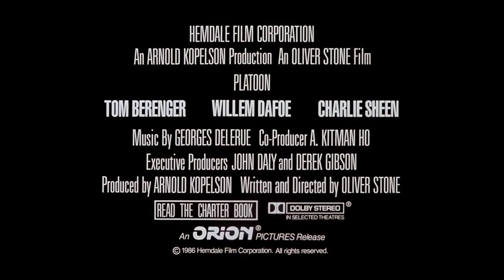Platoon 1986 Official Trailer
Chris Taylor, a neophyte recruit in Vietnam, finds himself caught in a battle of wills between two sergeants, one good and the other evil. A shrewd examination of the brutality of war and the duality of man in conflict.